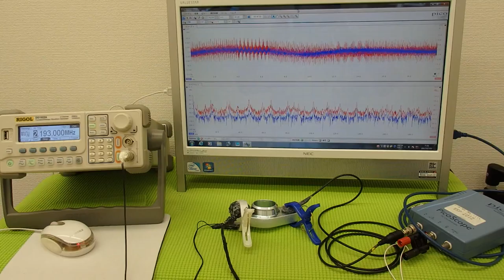オリジナル超音波プローブの「発振・制御」 ultrasonic-labo